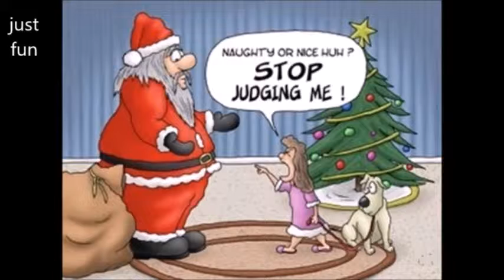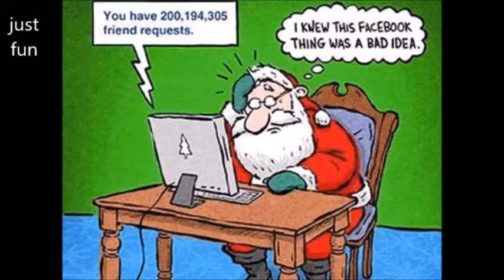Santa Claus Comes to Town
Santa Claus comes to Town . Marry Crystmans